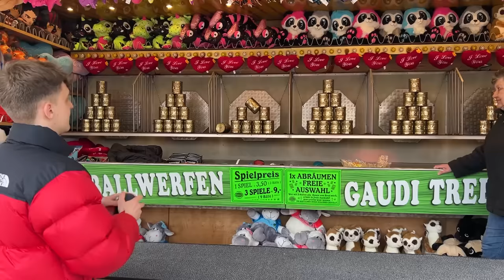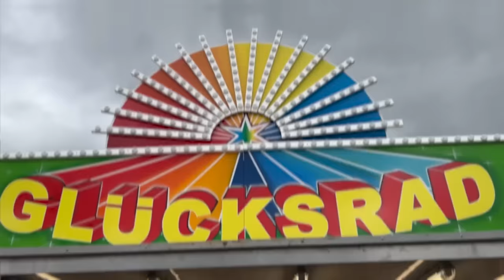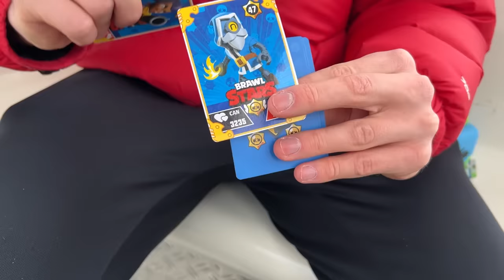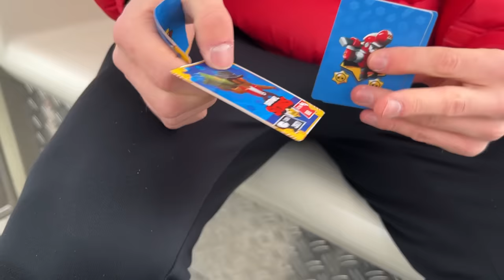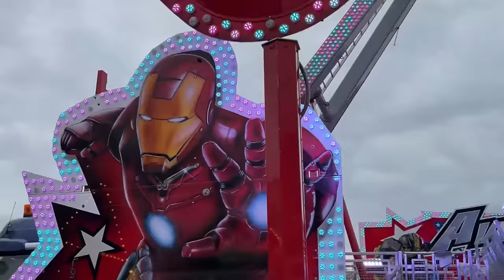GLÜCKSRAD entscheidet, welche ATTRAKTION Ich auf KIRMES fahren muss!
💲Hier kostenlos spenden und selbst Geld verdienen!

In diesem Video bestimmt das Glücksrad 1 Video welche Attraktion / Fahrgeschäft ich auf der Messe / Kirmes / Jahrmarkt machen muss!